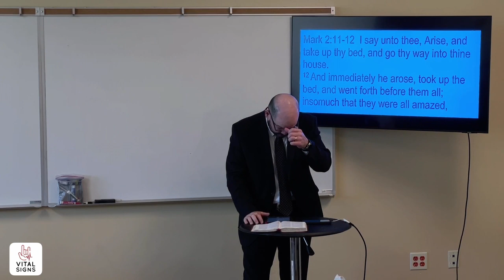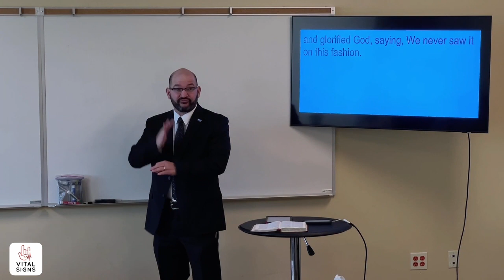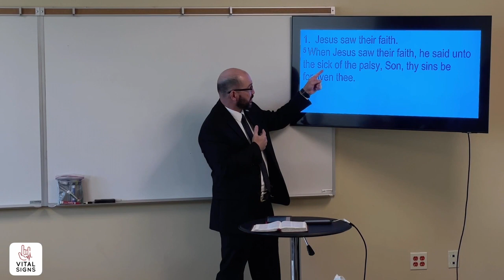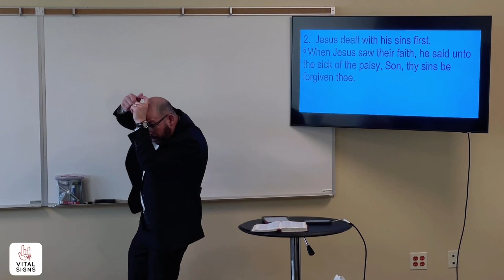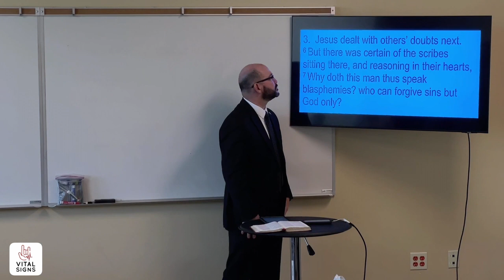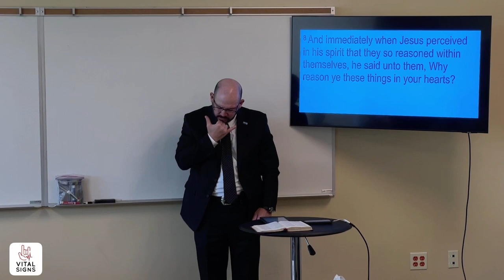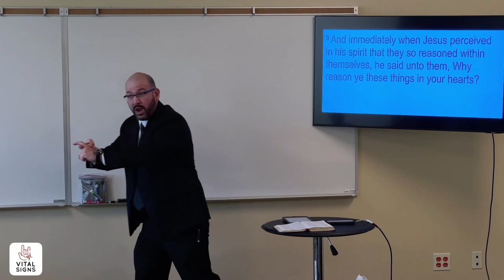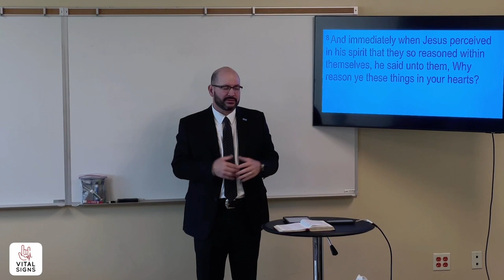A Man Carried By Four | Mark 2:11-12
LBC Vital Signs Deaf Church Bible Lesson 7.10.22

Mark 2:11 I say unto thee, Arise, and take up thy bed, and go thy way into thine house.
Mark 2:12 And immediately he arose, took up the bed, and went forth before them all; insomuch that they were all amazed, and glorified God, saying, We never saw it on this fashion.